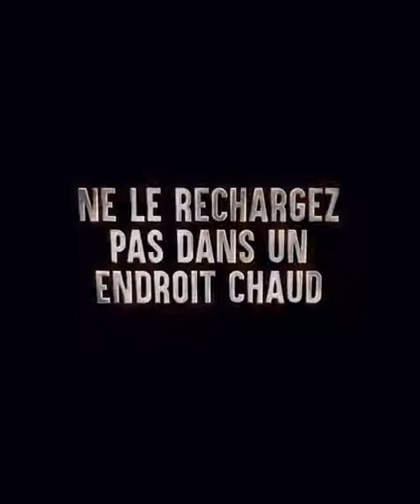Comment survivre l'explosion de votre smartphone تفادي انفجار الهاتف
le télèphone portbale peut exploser selon des conditions non supportés et surtout lors d'une surchauffe importante de votre batterie. Voici des astuces pour éviter tout cela.